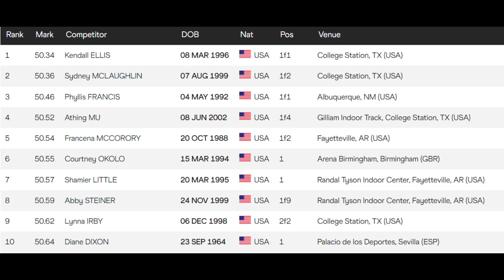Abby Steiner EPIC SHOWDOWN In Women's 400 Meters! || Razorback Invitational 2023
2023 just started and Abby Steiner is bringing the SMOKE to the track!